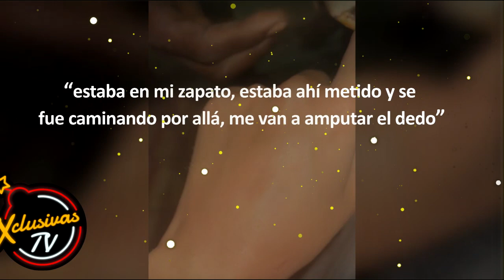Le amputarían el dedo a Daniella Álvarez, la actriz preocupa a sus fans